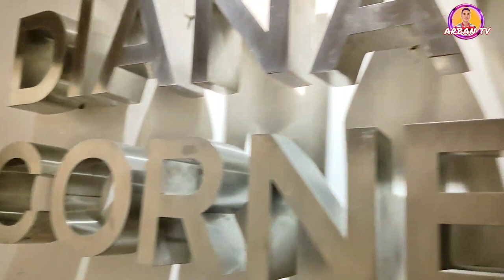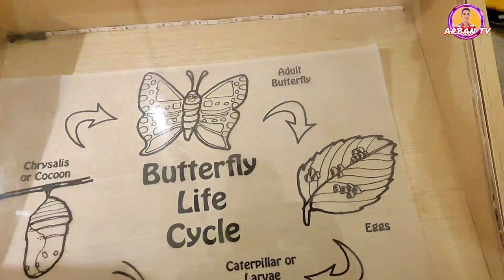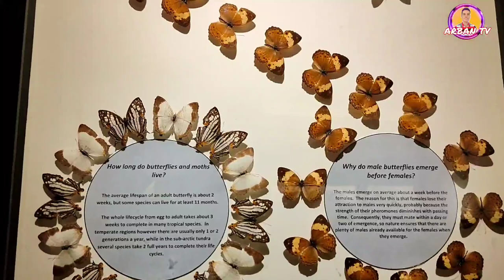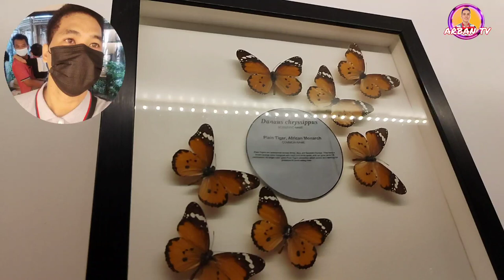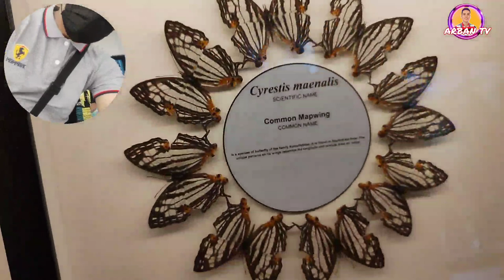Manila Zoo Update | Butterfly Garden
First time experience ko makakita ng preserve butterflies sobrang nakaka mangha sa Manila Zoo ''The Garden Butterfly" nio lang pwede makita dito. Iwan ko lang sa ibang lugar sa pinas meron nito.

As of May 2022 lang po yung FREE ENTRANCE NILA. Tapos e ko Continue nila ulit ang pag papaganda ng Manila Zoo ayon sa aking naka usap na tao doon,siguro sa kalahati ng july daw ulit bubukasan para sa publiko. Siguro po sa pag balik natin doon completo na ang Animals kasi pag punta ko wala pa laman yung ibang lugar doon para sa kanila.

For quality viewing experience play at 1080p video resolution para mas malinaw po maganda panoorin. ☺️